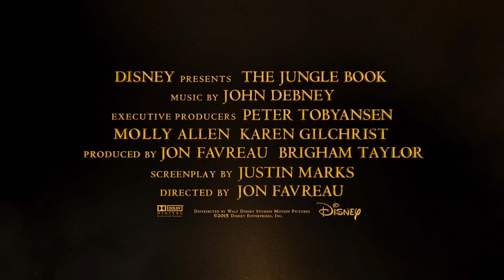Книга за джунглата / The Jungle Book (2016) – трейлър с БГ субтитри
„Книга за джунглата” на Джон Фавро представлява хибрид между реално заснети кадри с 10-годишния Нийл Сети като Маугли и изцяло създадени на компютър животни и околна среда. Филмът ще разкаже добре познатата ни история по Ръдиард Киплинг на отгледания от вълци малчуган, чиито приятели животни се опитват да го спасят от таящия омраза към хората страховит тигър Шир Хан.

Версията на Фавро обаче не следва плътно нито книгата  на Киплинг, нито анимационната класика от 1967 г., а представя нова и леко променена версия на познатата ни история.